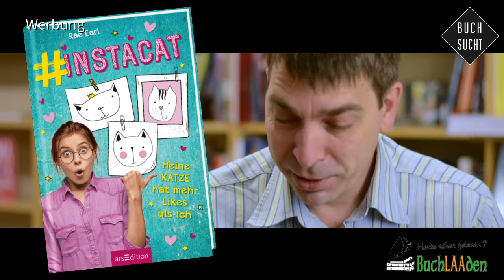Heute schon gelesen? #37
»Bitte nicht öffnen - Magic«
von Charlotte Habersack
(Carlsen)

von Rae Earl
(ars Edition)

»Lifehack«
von June Perry
(Arena)

BuchLAAden - Michael Lehner

Öffnungszeiten:
Mo. bis Fr. 9:00 bis 12:30
und 13:30 bis 17:45
Sa. 9:00 bis 12:00

Produktion, Umsetzung und Idee
ARTHOF
Robert Gampus
Dr.in Marlen Schachinger
Ink-NÖ
Michael Lehner